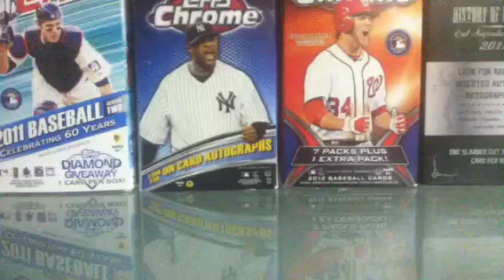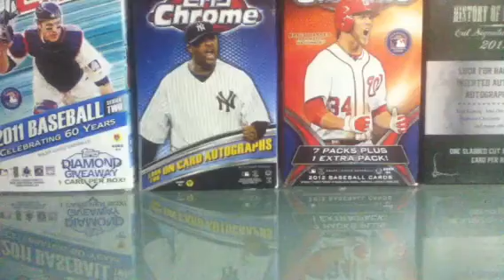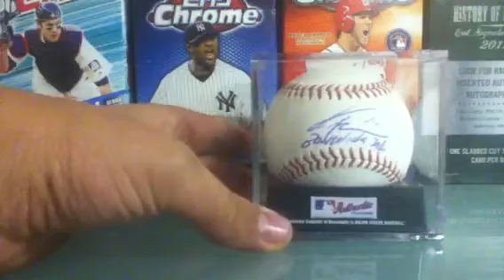SWB Railriders vs. Indianapolis Indians - 5/9/13! *MOJO*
Please LMK what you think! I am extremely happy about what I got!